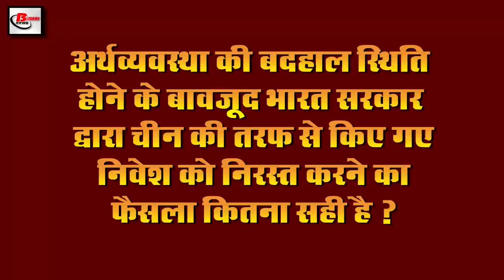Evening breaking 7th July news of covid19,Ms Dhoni birthday,Ravi Shastri,PM Narendra modi, TIK TOK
Evening breaking news of 7th July 2020.Get information on  Central government,covid-19, Mahendra Singh Dhoni birthday, Ravi Shastri, PM Narendra modi,jaipur,TIK TOK, Sushant Singh Rajput, Dil Bechara, WhatsApp

1. Today is MSDhonibirthday, former captain of Indian team
Today is the 39th birthday of Mahendra Singh Dhoni, former captain of the Indian team and known as Captain Cool. After this, from the current captain of the Indian team, Virat Kohli to coach Ravi Shastri, have congratulated Mahendra Singh Dhoni on this occasion. RaviShastri has written Happy Birthday Youngster. The same Hardik Pandya has also tweeted and congratulated Mahendra Singh Dhoni on his birthday, under which he wrote by tweeting, on behalf of your chitu, my birthday wishes to my Bittu. My friend who taught me to be a better person and supported me in bad times.
2. US again in favour of India on China issue
3. Decline in number of Covid 19 patients in the capital Delhi
4. Congress again tightens PMNarendramodi over China
5. Complete preparations are being made to bring down China at the trade level
6. A Jaipur based company created a video calling app
7. Companies will soon decide fare in private trains
According to the report shared by National Transport, the private train fare companies will now decide themselves. Like the plane, passengers will also be given the option to do extra on the seat of the will, although the railway share in the fare fixed by the private companies. For your information, let us tell you this year, by 2023, the railway is working fast in the direction of running private trains on 109 routes, under which, like airlines, you will get extra for other services including seat baggage of free will on private trains. You will have to pay the earnings from this account under Gross Revenue and Gross Revenue will be shared with Railways. Not only this, the railway had also recently demanded proposal from private companies regarding private train.
8. All Chinese apps including TIKTOK can be closed in America too
9. Sushantsinghrajput Dil Poor film records

Right after Sushant Singh Rajput's departure, the right people have started judging him according to his work and talent, in this order, the trailer of Sushant Singh Rajput's last film Dil Bechara was released on the previous day, after which the release of this trailer After millions of people saw it, this trailer has crossed 1 million likes. After which the trailer of this film has made a record, the trailer of Dilbechara has become the first video on YouTube to cross 1000000 likes in just 98 minutes. Although Sushant fans were waiting for the trailer of the film for a long time, 55000 likes were received before the release of the trailer. After the release of the trailer, fans of Sushant have reacted on social media.
10. Now the hospitals will not be able to take the rates as per their choice from Covid-19 patients.
11. ShatrughanSinha lashed out at Madhya Pradesh government
12. India continues to maintain a rift in bilateral relations despite tensions at the China border
13. Universities got permission to conduct exams
14. BJP rebel leader Yashwant Sinha starts Bihar campaign from capital Patna
15. WhatsApp will now provide essential information on TV including mobile

WhatsApp has launched a new campaign for all its users, under which WhatsApp has launched its brand campaign It's Between You in India, under which the company has said that through this campaign, it will tell that Indians stay in each other's contact For this campaign, WhatsApp has also taken the help of Bollywood director Gauri Shinde and advertising agency BBDO India, in which WhatsApp is going to create two advertisements which will show how to send its messages. Features of making video calls or sending voice messages connect people to each other. WhatsApp user number in India is more than 400 million and it is one of the largest markets